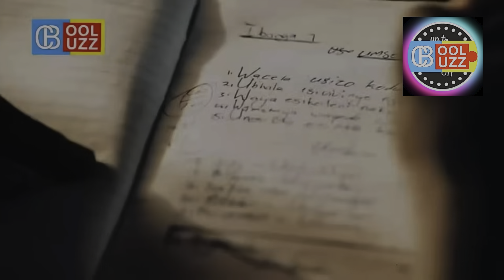JULIUS MALEMA HIT BACK JACOB ZUMA AND FLOYD SHIVAMBU